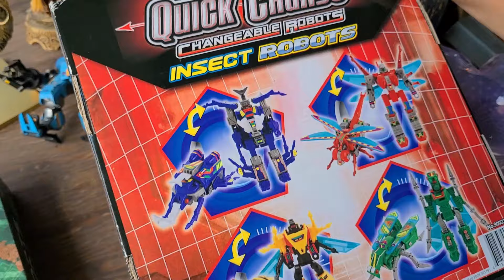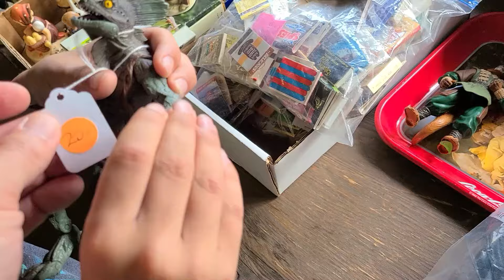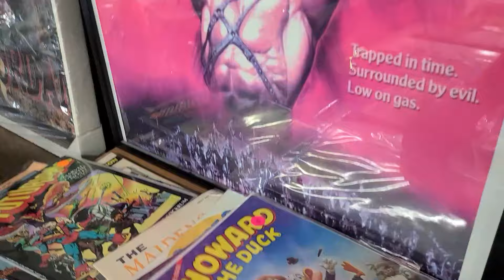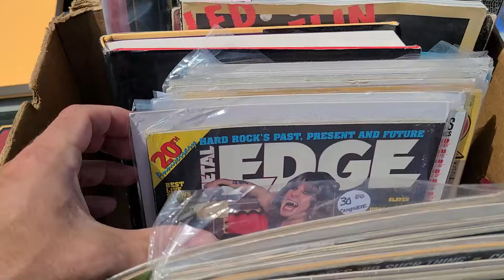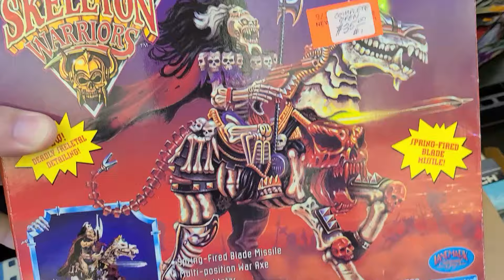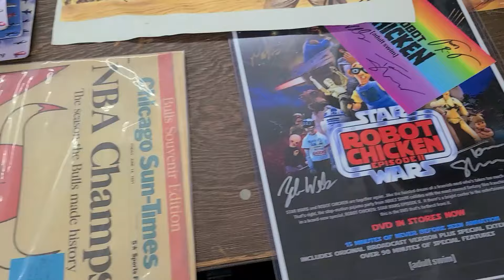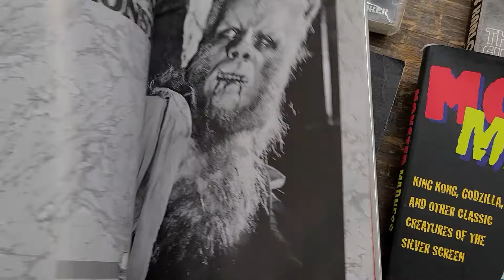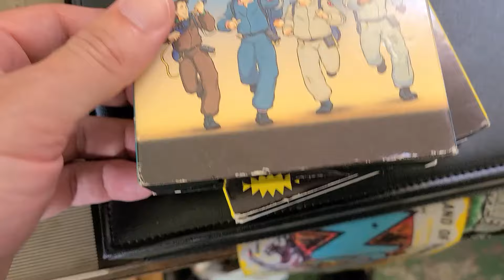Kane County Flea Market Hunt July 2024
In this video, we are back for yet another Flea Market at the  Kane County Fairgrounds in St. Charles, IL. Is the 4th time too many?

Featuring music from Karl Casey @ White Bat Audio